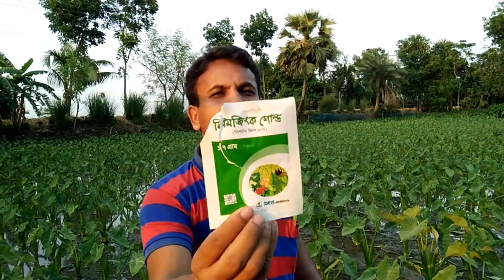লতিরাজ কচুর লতি মোটা ও লম্বা করণে কখন কি ধরণের ঔষধ দিবেন by 16 December Asadং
লতিরাজ কচু চাষ খুবই লাভজনক সবজি চাষ, লতিরাজ কচুর এ জাতটি সারা বছর চাষ করা যায়,  গাছের বয়স ৩ মাস হলে  এক ধরনের পোকার। আক্রামনে  পাতা ও গাছ খেয়ে ফেলে,     এ পোকাকে বলে লেদা পোকা,  এ পোকা লতির  মাথা খেয়ে ফেলে যার কারণে লতি আর  বাড়ে না।  এ সমসা সমাধানে ১০ গ্রাম তরি ঔষধ এর সাথে  এক পাতা প্রোমোটার ১৬ লি পানিতে মিশিয়ে পর পর ২ দিন স্প্রে  করলে পোকা দমন করা যায়, আবার লতি মোটা ও লম্বা করণে  একটি হিরা টাব ও  মিমজিংক এর  পতা অল্প পানির সাথে মিশিয়ে   ৩ ঘন্টা রেখে ১৬ লিটার পানির সাথে মিশিয়ে স্প্রে  করলে লতি মোটা, লম্বা ও সবুজ হয়।